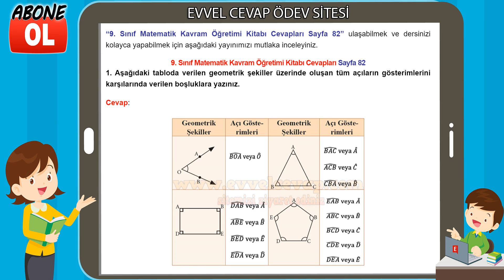9. Sınıf Matematik Kavram Öğretimi Kitabı Cevapları Sayfa 82